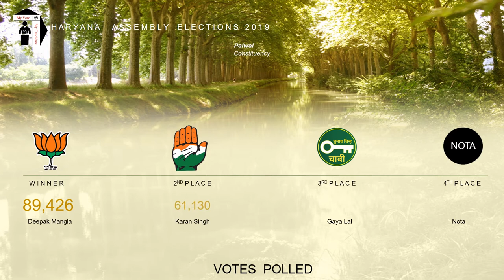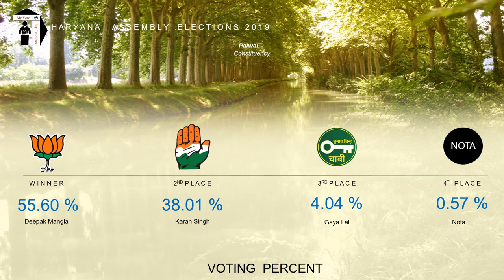Palwal Assembly Constituency